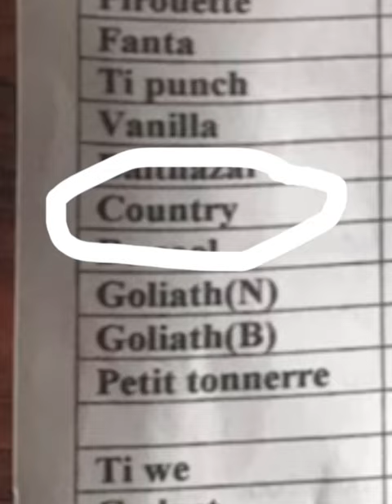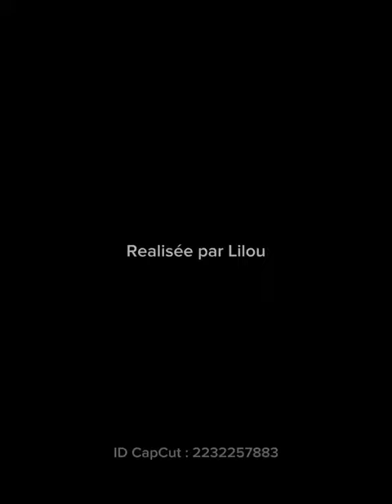Vlog au club ! Carrousel avec Country 💖🤭!